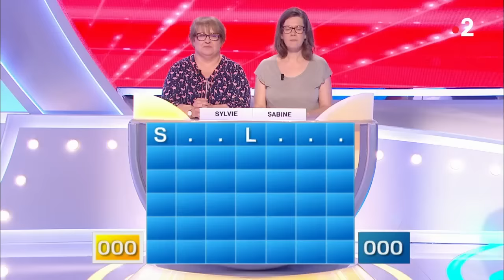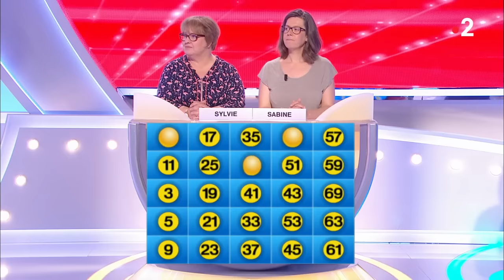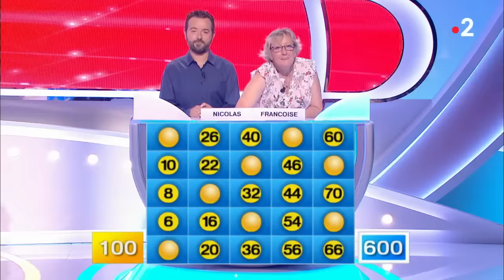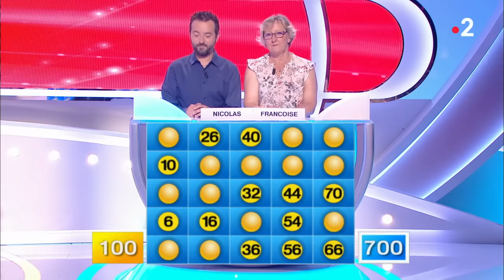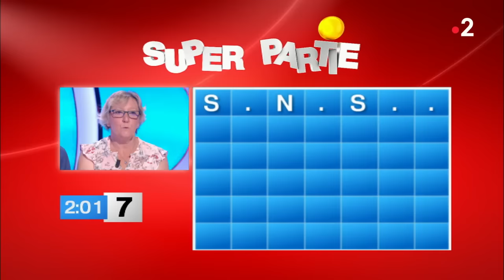Motus du 06/07/18 - Intégrale